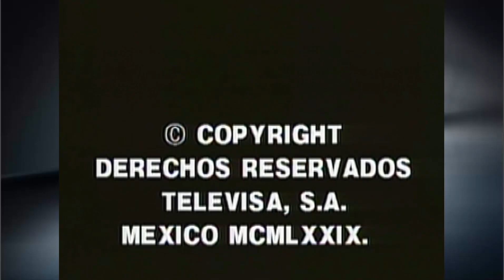📺HOGAR DULCE HOGAR (1979) - Abogadazo